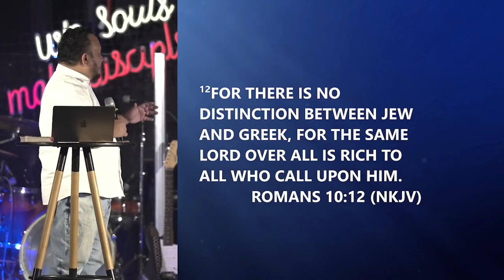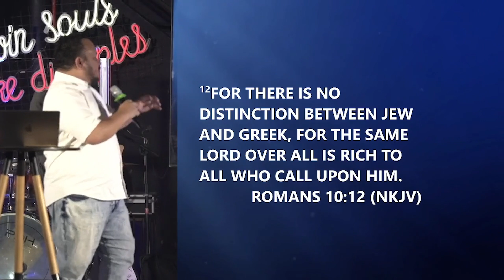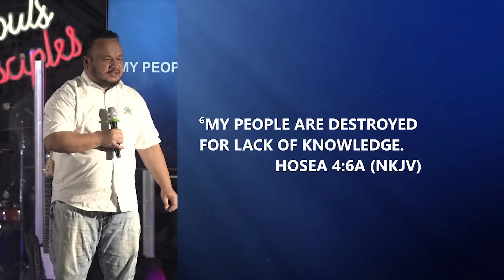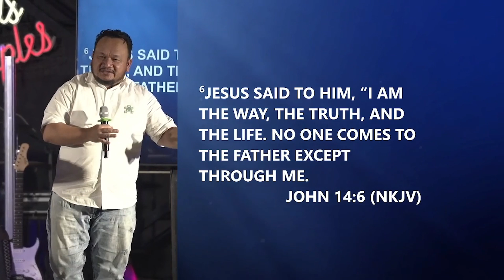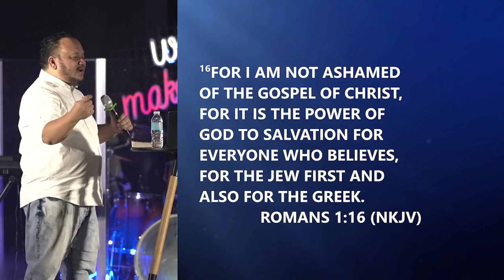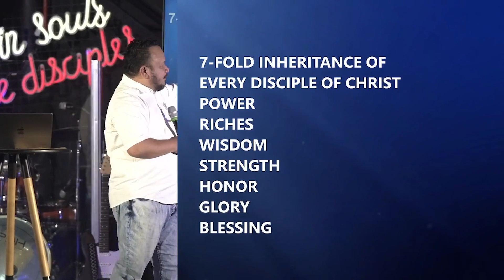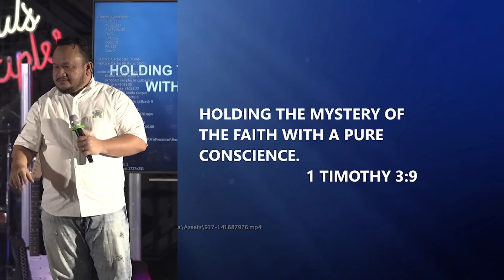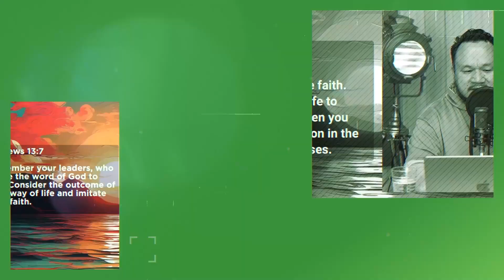UNDERSTANDING THE POTENCY OF FAITH BY PS.MERVIN IAN ASCABANO